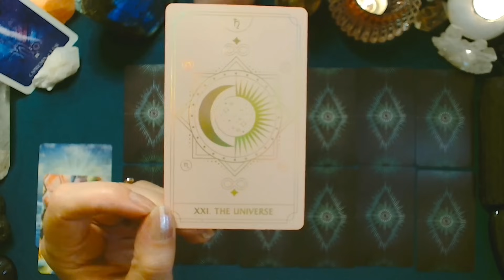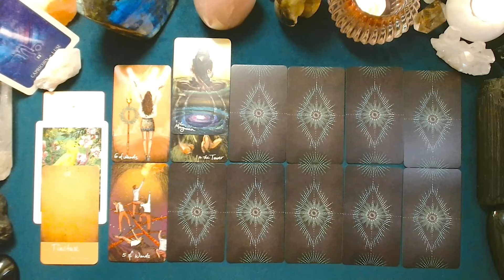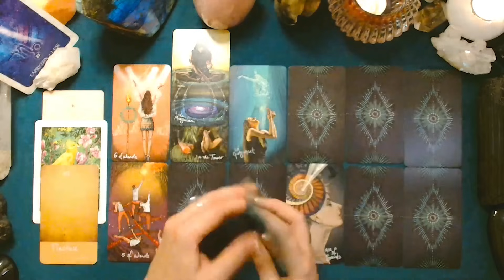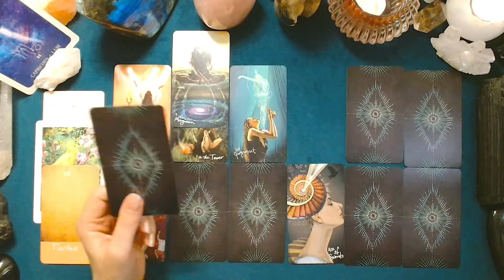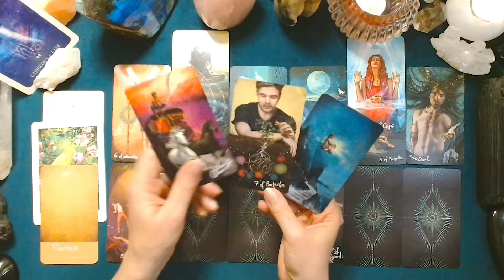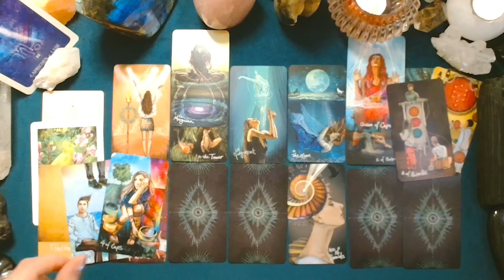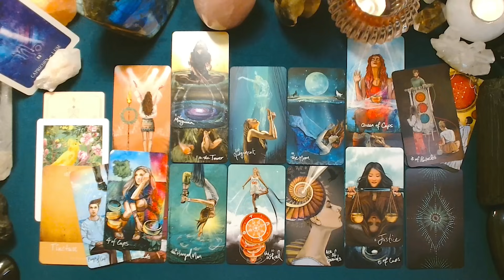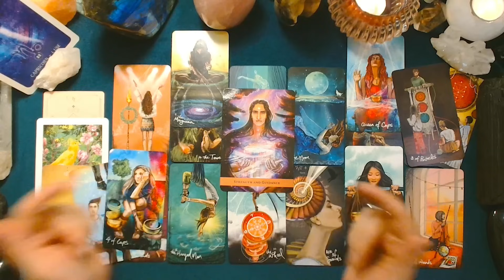♑ CAPRICORNE ♑ - NOVEMBRE 2023